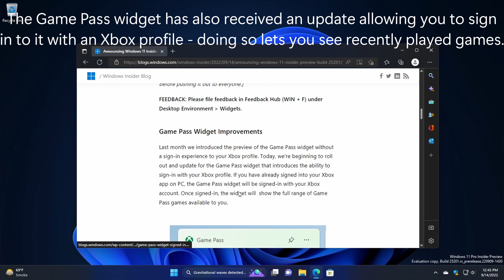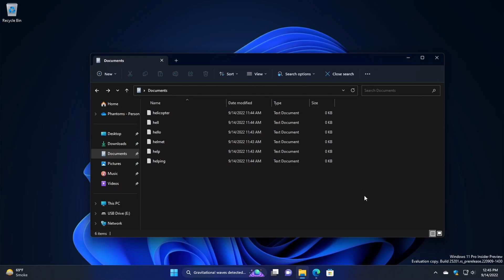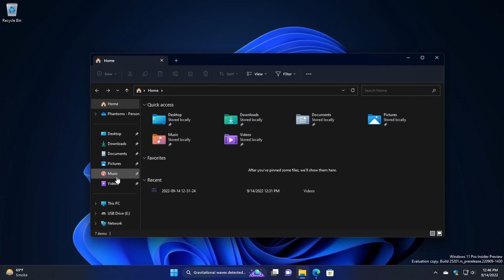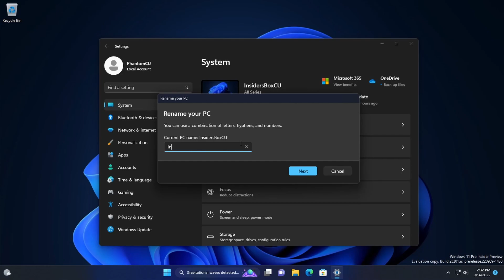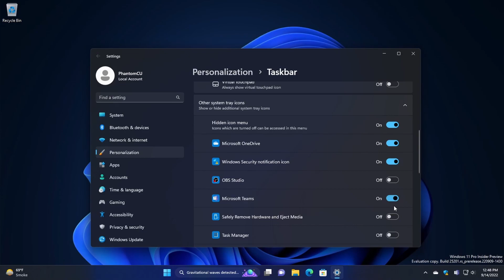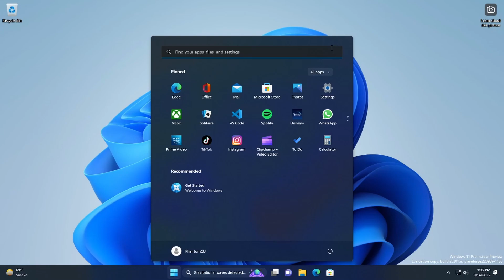What's new in Windows 11 Insider build 25201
We've reached 252xx, finally! This is Windows 11 build 25201, the first 252xx build officially released to the Dev Channel, released on September 14, 2022, and with it come new ISOs and features!

The Widgets panel, after a long, long wait, can FINALLY be set to full screen starting with this week's build, which shows more widgets. This change is only rolling out to a few Insiders, as is an update to the Game Pass widget allowing you to sign in to it with your Xbox profile, from where you can see your most recently played Game Pass games. You can force enable full screen Widgets with ViVeTool:

File Explorer is also receiving a few updates - File Explorer search now shows results as you type, with no need to press Enter. This is only rolling out to a few Insiders, but can be force enabled with ViVeTool:

A new taskbar search bar is also shown in this video, introduced a few builds ago as a hidden feature. It shows the highlights of the day and is another variant of the new search buttons from build 25158. Speaking of those, the rollout for them has stopped, and if you had them you will lose them on the next reboot. You can still force enable them with ViVeTool.

And of course, it wouldn't be a Dev build if there were no hidden features! The new feature is some redesigned dialogs in Settings to match the Windows 11 UI, specifically the 'Change date and time' and 'Rename your PC' dialogs. This is disabled by default, but can be enabled with ViVeTool:
vivetool /enable /id:36390579
vivetool /enable /id:38228963
vivetool /enable /id:39811196

(you need a Microsoft Account linked to the Insider Program)

0:00 Intro
0:05 Final expiration date reminder (25179 and older)
0:11 ISOs available
0:25 Full screen Widgets panel
0:49 Game Pass Widget update
1:16 File Explorer improvements (updated search + more)
2:14 Taskbar search bar (Windows 10 style, hidden feature from recent build)
2:30 New search buttons rollout stopped
2:51 Bugfixes
3:11 Redesigned Settings dialogs (hidden feature)
3:47 Build 25197 recap
5:36 Outro

How to enable recent hidden features with ViVeTool:

To enable the new Desktop Spotlight UI:
vivetool /enable /id:39710659
vivetool /enable /id:39880030
vivetool /enable /id:40268500

To enable the new search buttons:
vivetool /enable /id:39072097 /variant:X (replace X with a number between 1 and 6)